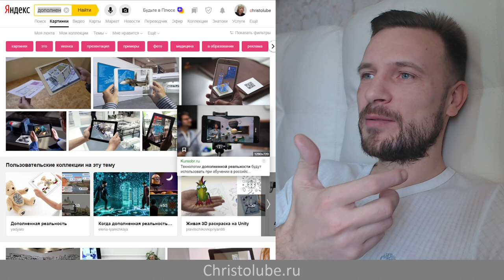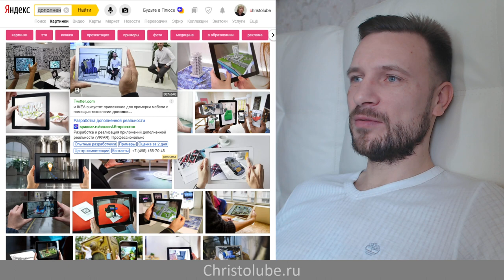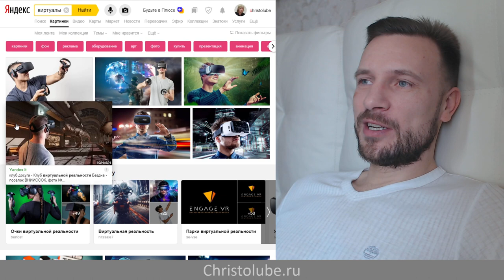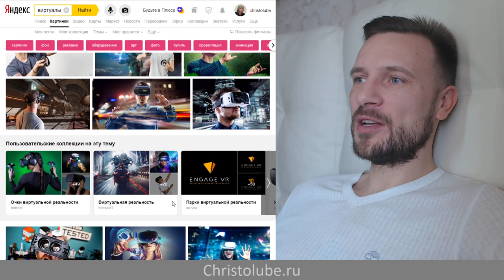ВИРТУАЛЬНАЯ РЕАЛЬНОСТЬ реальна? если да, то как к ней относиться христианам (21.11.19) ХРИСТОЛЮБ ✝️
ВИРТУАЛЬНАЯ РЕАЛЬНОСТЬ — это видео о том, что виртуальная реальность такая же реальность как и та, которая сотворена самим Богом-Творцом, ибо все мы живём в виртуальной реальности Богом сотворённой, а потому человеку естественно желание творить всё новое.

— SKYPE: christolube

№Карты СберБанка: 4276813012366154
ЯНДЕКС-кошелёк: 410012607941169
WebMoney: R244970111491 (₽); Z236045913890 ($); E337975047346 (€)